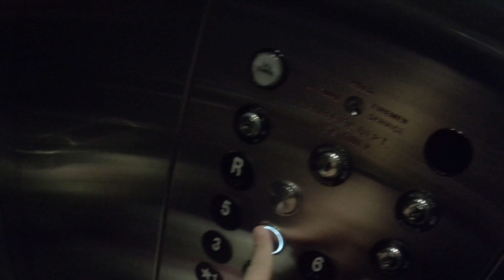Walking a Beast